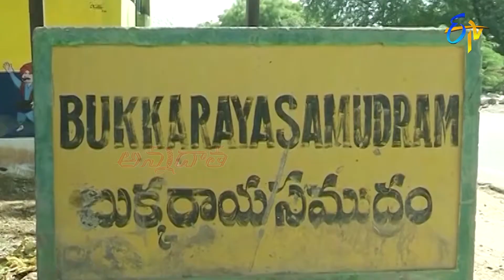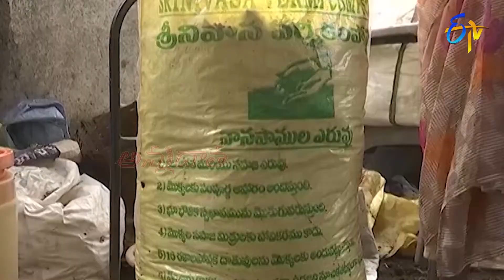వర్మీకంపోస్టు తయారీ అనంతరైతు అనుభవం | Vermicompost preparation on large scale by Anantapur farmer